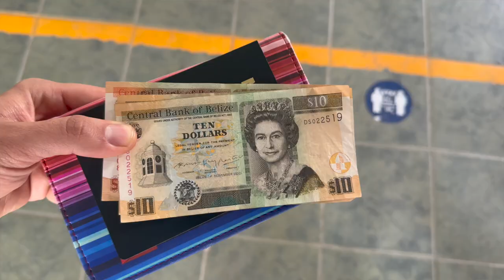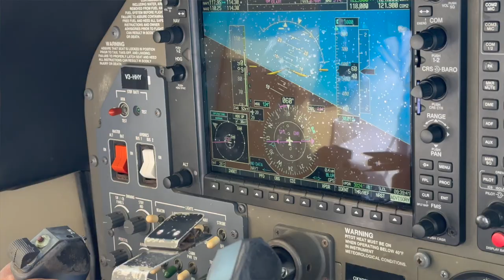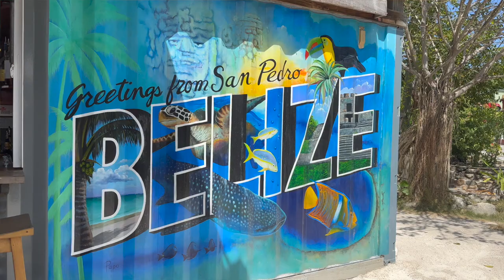¡MI NOVIA Y YO EN BELIZE! 🌴❤️- Beto Pasillas